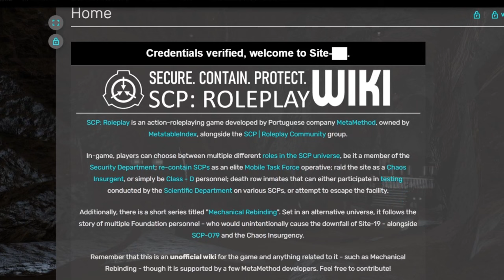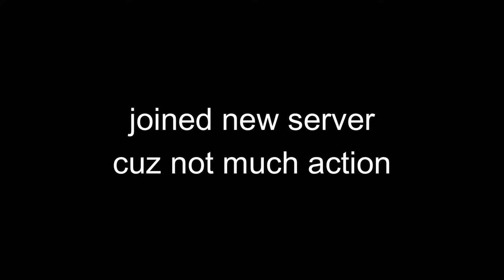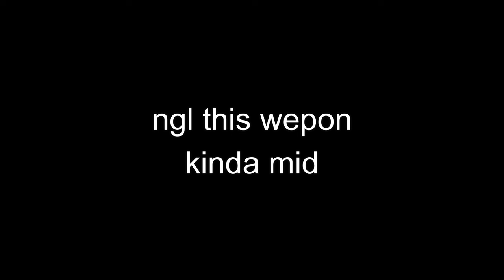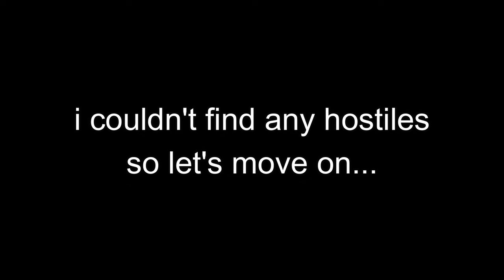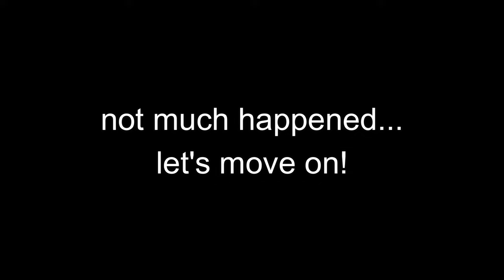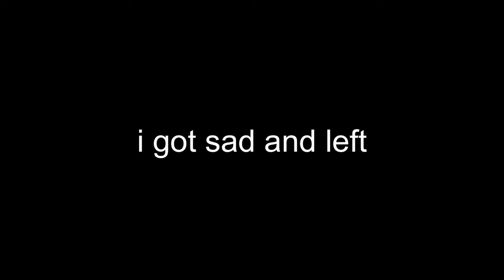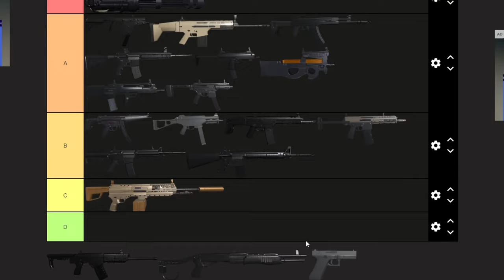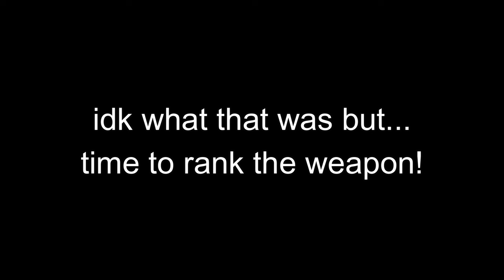I Used EVERY Weapon in SCP Roleplay + Tierlist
i thought it would be cool to try something new, and make a tier list! just keep in mind that this tier list isn't biased at all! (gonna make team and gamepass tier list soon...)

Timestamps:

Intro: 0:00 - 0:18
M4: 0:19 - 1:30
M16A4: 1:31 - 2:36
Hellion: 2:37 - 3:29
HK416: 3:30 - 4:44
AK-12: 4:46 - 5:57
ACR: 5:58 - 6:56
APC556 PDW: 7:00 - 7:43
Scar-H: 7:44 - 9:24
UMP-45: 9:26 - 10:16
MP7: 10:18 - 11:47
P90: 11:48 - 12:36
MP5: 12:38 - 13:29
MPX: 13:30 - 14:27
Kriss Vector: 14:29 - 15:20
XM250 - 15:23 - 16:32
Minigun: 16:33 - 17:47
Spas-12: 17:52 - 19:02
Glock-17: 19:04 - 20:12
Outro: 20:13 - 20:55